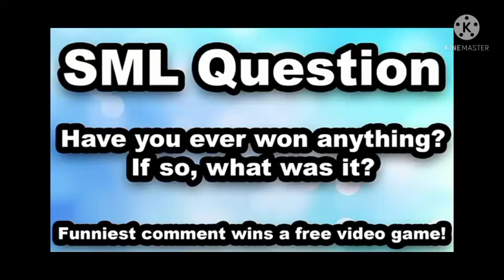sml question 2 tickets